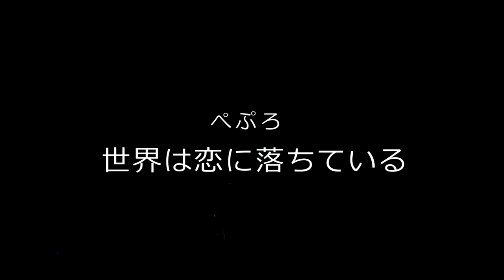【WinterLive2018】ぺぷろ_世界は恋に落ちている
WinterLive2018"箱"

バンド名：ぺぷろ
曲名：世界は恋に落ちている